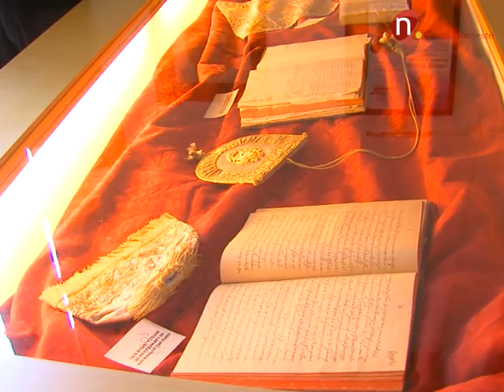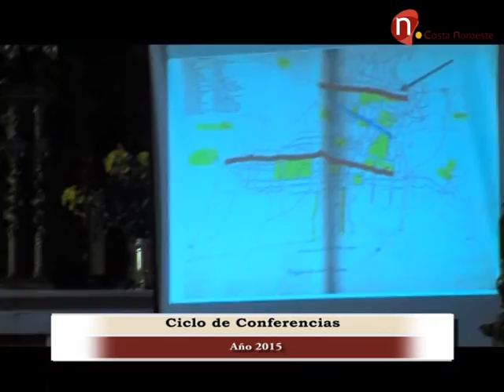Entre Varales, Tiempos de Gloria - 23 de diciembre 2015, programa 123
Programa presentado y dirigido por Javier Ibáñez donde se recoge toda la actualidad religiosa de Sanlúcar de Barrameda.